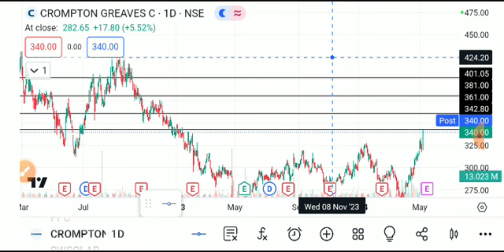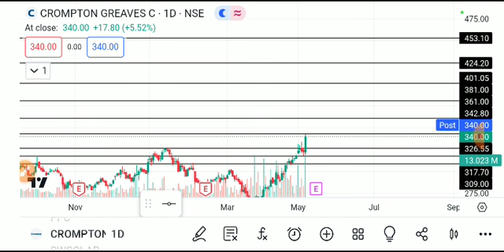CROMPTON SHARE LATEST NEWS TODAY,CROMPTON SHARE ANALYSIS,CROMPTON SHARE TARGET,CROMPTON SHARE NEWS